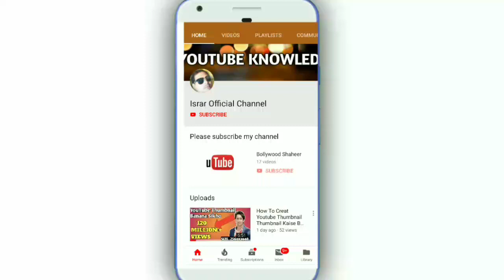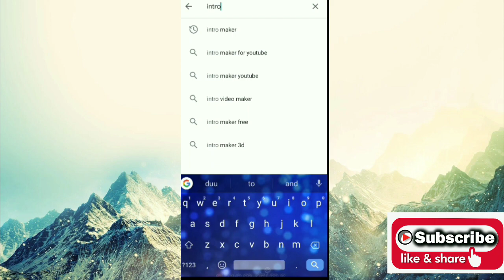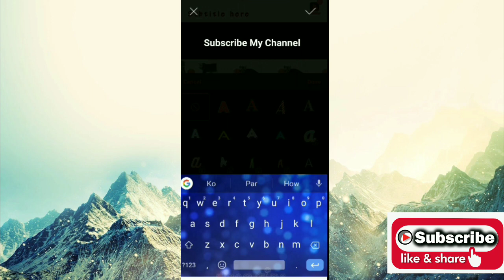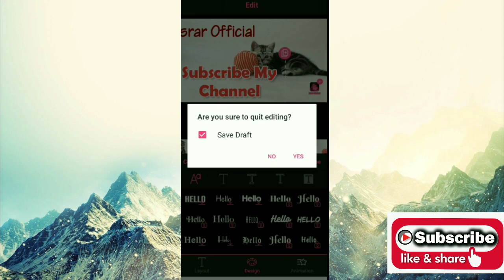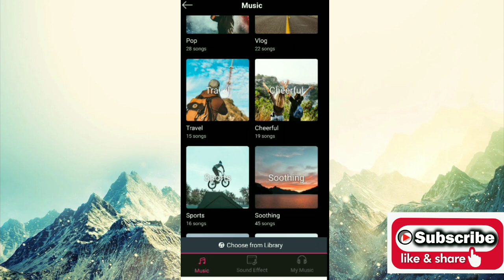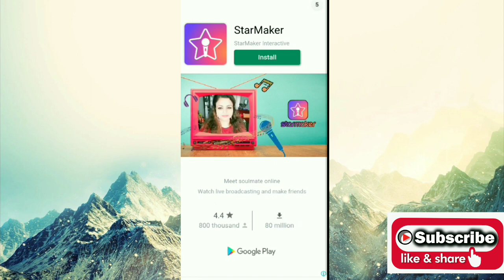Free Intro Kaise Banaye , 3D Intro Kaise Banaye, Trailor Kaise Banaye, Creat Intro By Israr 🤪😝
Hi Friends

Kis Kis Channel Ka Monetization Nahi Hoga Video

keep -: Spotted
keep -: Loving
keep -: Together

दोस्तो अगर ये Video आपको पसन्द आया हो तो हमारी इस वीडियो को लाइक करे और अपने दोस्तों में शेयर करे और ऐसे ही Video देखने के लिए हमारे इस चैनल को subscibe जरूर करले 👇👇👇